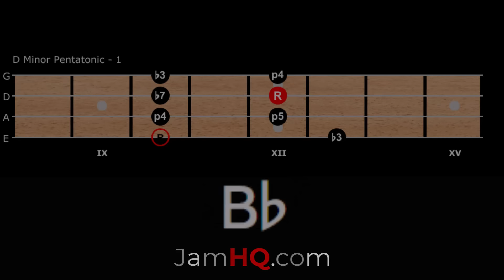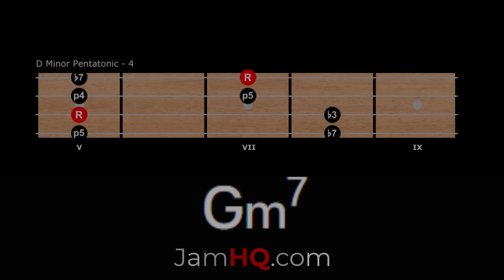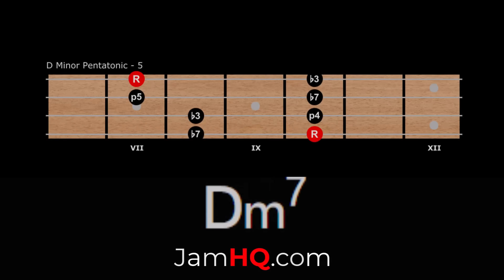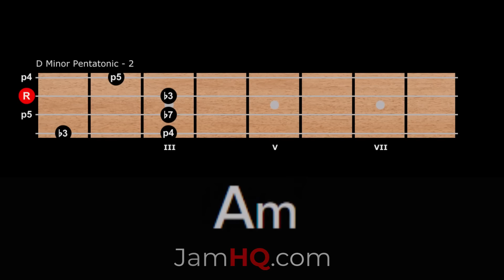BASSLESS Backing Track "CLUB" Bluesy Funk ~ D Minor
Wil

Welcome to Wil Gordon's Bassless Backing Tracks - Your Ultimate Destination for Bassless Backing Tracks that Reproduce the Music Club Experience!

Are you a bassist looking to hone your skills, jam out to new grooves, or find the perfect practice tracks? Look no further! At Wil Gordon's Bassless Backing Tracks, we provide high-quality, bassless backing tracks designed to inspire and elevate your playing. Using the latest artificial intelligence tools, Wil removes instruments from commercial tracks. The result is that you get to play with a band comprising world class musicians. Moreover, you get to do so while having a "music club experience." While nothing beats playing live, Wil's backing tracks can be used for preparing for clubs as well as for learning and for just plain fun.

What We Offer:

🎸 Diverse Genres: From funky grooves and smooth jazz to rocking anthems and soulful blues, our channel covers a wide range of genres to keep your practice sessions exciting and versatile.

🎧 High-Quality Audio: Each track is produced with professional-grade audio to ensure a rich and immersive practice experience.

🔥 Customizable Practice: Whether you're a beginner or a seasoned pro, our tracks are suitable for all skill levels, allowing you to improvise, practice scales, or nail down complex basslines.

🔁 Regular Updates: We regularly upload new tracks, so you’ll always have fresh material to work with.

🎵 Play-Along Videos: Our videos come with easy-to-follow visual cues and tempo guides, making it effortless to jam along and stay in the groove.

Explore and develop your bass playing across various musical styles.
Join a growing community of bass enthusiasts and share your progress.

Let’s groove together and take your bass playing to new heights!